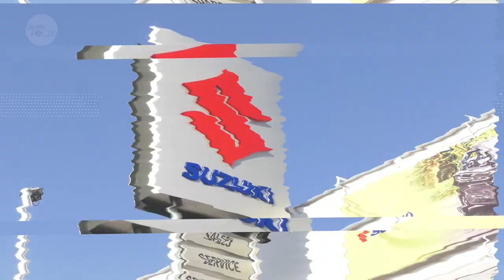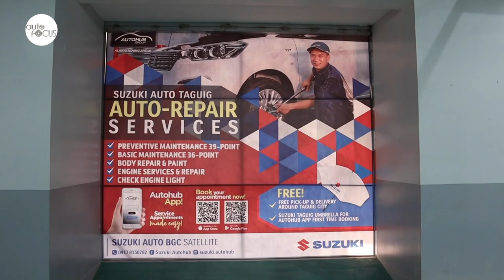Suzuki Auto Taguig and Suzuki S-Presso Launch | Special Feature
Suzuki has finally launched the Suzuki S-Presso AGS, the much-demanded automatic variant of the popular small hatchback, and just in time another dealership has been opened to better serve Suzuki patrons, especially those in Taguig.